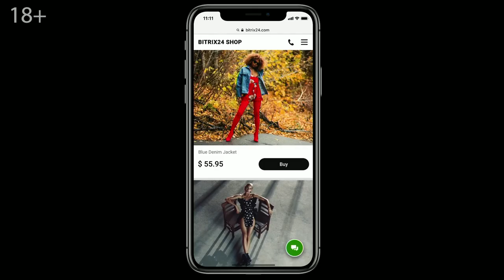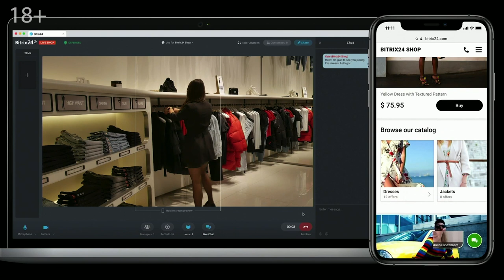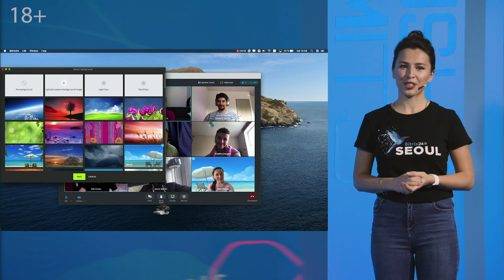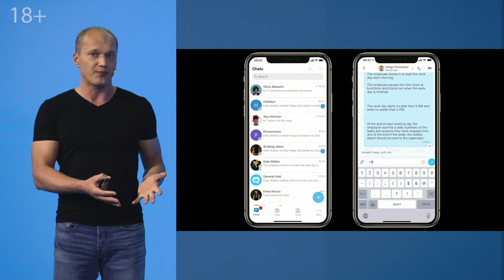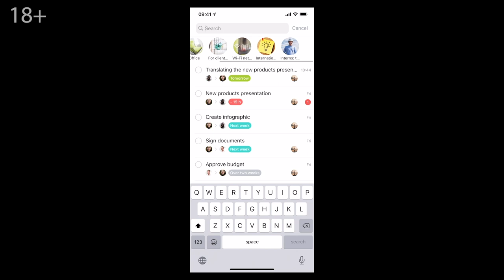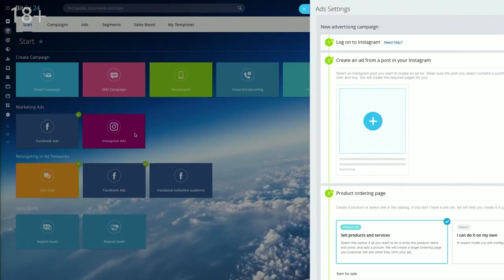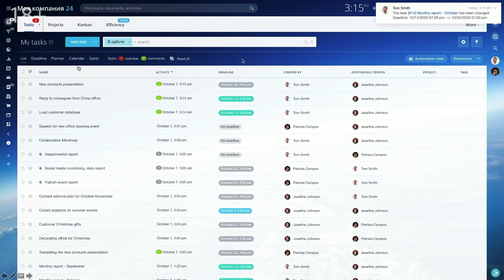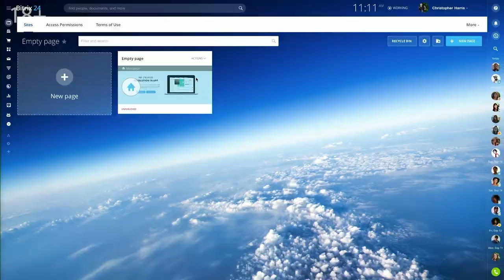Презентация Битрикс24.Сеул. Главное за 18 минут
В короткой версии презентации мы собрали самые яркие новинки и возможности новой версии - Битрикс24.Сеул. Главной темой релиза стала устойчивая работа компаний в период пандемии.

Обновления коснулись всех основных инструментов. Все они следуют единой цели - помочь бизнесу перенести свои задачи в онлайн и решать их максимально эффективно:

— Интернет-магазин персональных продаж
— Live-магазин
— Новые Видеозвонки HD
— Видеоконференции HD
— Групповые видеозвонки в мобильном приложении
— Система фокусировки внимания в Задачах и Проектах
— Трекер мобильных звонков в CRM

Другие важные новинки:
—Новые аналитические отчеты по звонкам в CRM
—Анализ рекламных кампаний с точностью до слова в Сквозной аналитике
—Приглашение внешних участников в календаре по e-mail (в формате iCal)
—Умные шаблоны и простое управление структрурой в Базе знаний
—Суперблок и другие новинки Битрикс24.Сайтов
—Интеграция Zoom в CRM

ТАЙМ-КОД:
00:00 - начало презентации
00:15 – вступительное слово к презентации Битрикс24 Сеул
00:28 – Новый интернет-магазин персональных продаж
02:22 – Персональные продажи
02:46 – Битрикс 24 Live-магазин:
05:04 – Новые видеозвонки: автоматическое представление докладчика, размытие фона и другое
07:14 – Видеоконференции HD
08:04 – Мобильное приложение: мобильный чат, групповые видеозвонки, задачи
09:43 – Аудиозадачи
09:48 – Новинки в мобильных задачах
10:56 – Новое в СRM
13:12 – Трекинг мобильных звонков в CRM
13:20 – Новое в СRM-маркетинге, CRM-аналитика
15:18 – Система фокусировки внимания
16:49 – Новое управление проектами
18:21 – Супер блок в Битрикс24 Сайты